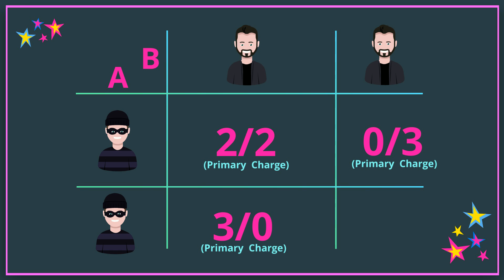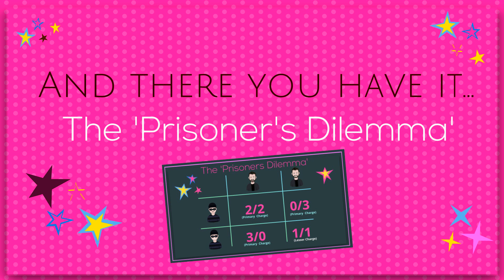The Prisoners Dilemma formalized by Albert W Tucker: Animated Summary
Today’s Big Idea was originally framed by Merrill Flood and Melvin Dresher back in 1950, formalized by Albert W Tucker and goes under the famous name "Prisoner's Dilemma”.

In a nutshell, the prisoner's dilemma shows why two completely otherwise rational individuals might not cooperate, even when it appears to be in the best interest of both parties to do so.

The paradox of the prisoner’s dilemma is that both robbers have the opportunity to minimize their total jail time if they co-operate and stay silent, but due to the alluring incentives they face separately both robbers end up confessing. Leading them directly to jail for the maximum combined jail time.

If you have any thoughts, insights or ideas for books to cover we’d love to hear from you.

If you are intrigued and would like to get more insights on BigIdeasGrowingMinds visit our